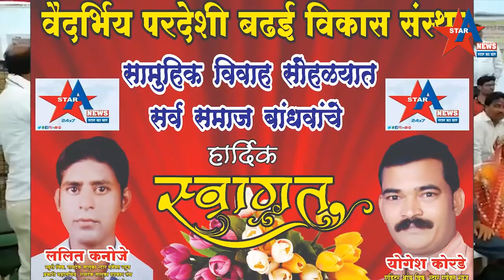परदेशी बढई समाजाचा सामुहिक विवाह सोहळ्यात सात जोडपी विवाहबध्द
नागपुर ( ललित कनोजे ) वैदर्भिय परदेशी बढई विकास संस्था , नागपुर मागिल सोळा वर्षा पासुन समाजातील गोर गरीब लोकांना सहकार्य करीत सामुहिक विवाह सोहळ्याचे अायोजन अक्षय तृतीयाचा पावन पर्वावर दरवर्षी करण्यात येतो. समाजा तर्फे नदनंवन येथिल एन. अाय. टी. मैदान येथे सामुहिक विवाह सोहळ्याचे अायोजन करण्यात अाले होते.कार्यक्रमाचे उद्घघाटन उर्जा मंञी,जिल्हाचे पालकमंञी चंद्रशेखर बावणकुळे, अामदार सुधाकर कोहळे ,नगरसेवक हरिष दिकोंडवार, तानाजी वनवे, अतुल लोंढे, जिल्हा परिषद उपाध्यक्ष शरद डोणेकर ,सुरेश भोयर , समाजाचे अध्यक्ष रमेश जांगडे नरेश गडरिये , अरुण नागपुरे , युवा अध्यक्ष विजय पिपरहेटे, रवि अाग्रे,जतीन झाडे , रविंद्र अाग्रे ,सुरेश सरोदे , ललित कनोजे यांच्या उपस्थित सामुहिक विवाह सोहळयात मोठयाप्रमाणात समाज बांधव उपस्थित होते.